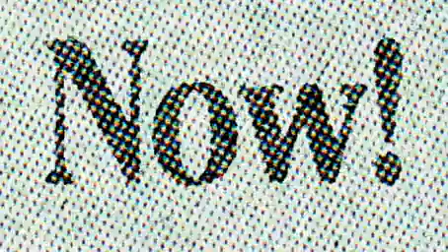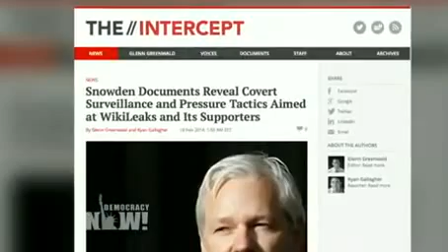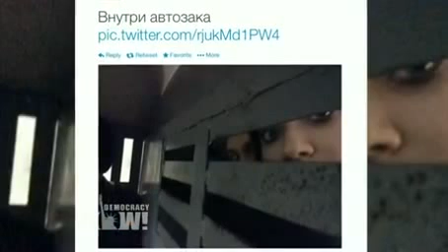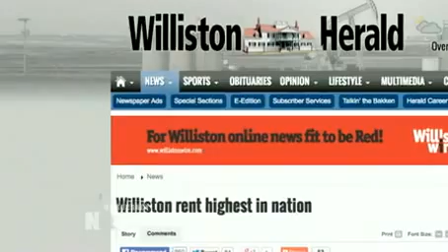Democracy Now! U.S. and World News Headlines for Tuesday, February 18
to watch the entire independent, global news hour. This is a summary of news headlines from the United States and around the world as reported by Democracy Now! on Tuesday, February 18, 2014.